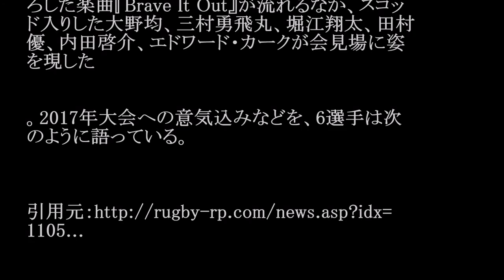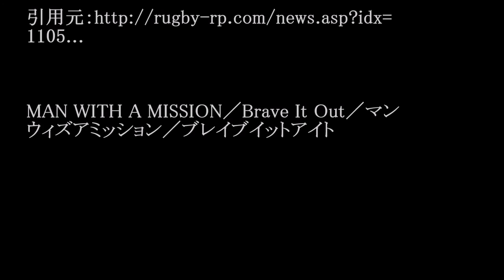MAN WITH A MISSION／Brave It Out (ラグビー「サンウルブズ」イメージソング) #02 JPnews禅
◆PV・MVはコチラから↓
サンウルブズ大野均迫力ある始球式に場内どよめく
◆pr
紹介の連鎖が永遠に続く　㊙人脈活用術

　オフィシャルサポーターの「MAN WITH A
MISSION」がサンウルブズをイメージして書き下
ろした楽曲『Brave It Out』が流れるなか、スコッ
ド入りした大野均、三村勇飛丸、堀江翔太、田村
優、内田啓介、エドワード・カークが会見場に姿
を現した

。2017年大会への意気込みなどを、6選手は次
のように語っている。

1105...

MAN WITH A MISSION／Brave It Out／マン
ウィズアミッション／ブレイブイットアイト

・ Recommended

お勧め動画

公式
カラオケ
柏原芳恵
西岡葉月
全日本歌唱力選手権
石川恋
カナブンブーンデモエビインビン
歌唱王
早川美奈
神村奨
多岐川華子
岡副麻希
スマスマ
おう松さん
nogibingo7
平内真矢
西村実莉
峯村リエ
おでんツンツン男 神田沙也加-松田聖子-仮面ライダー響鬼 びじゅチューン